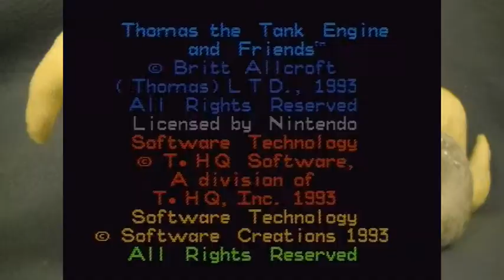Thomas the Tank Engine: On On On Filly Film Games